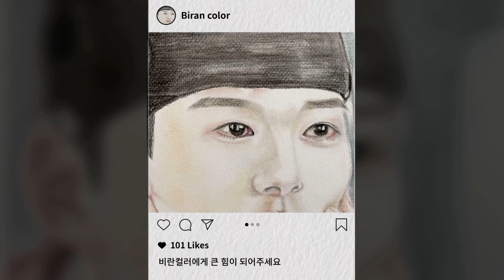[ 인물화 ep. 64 ] 여진구파스텔인물화 / pasteldrawing / 인물화그리기